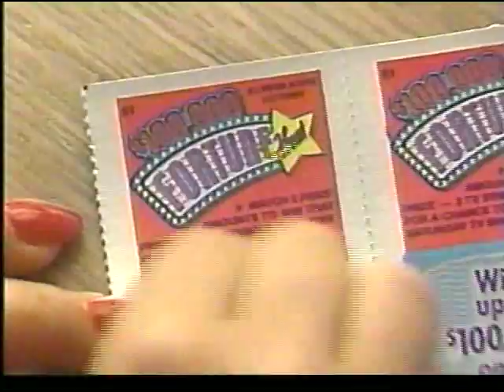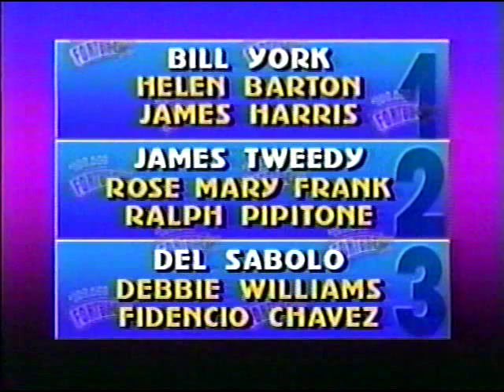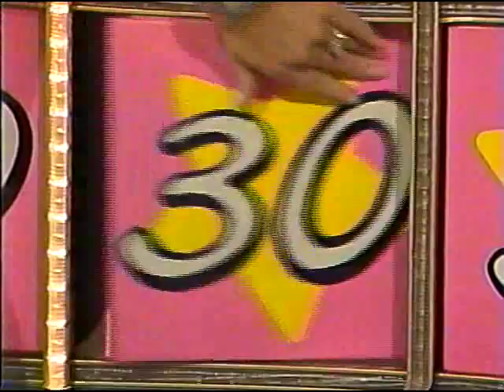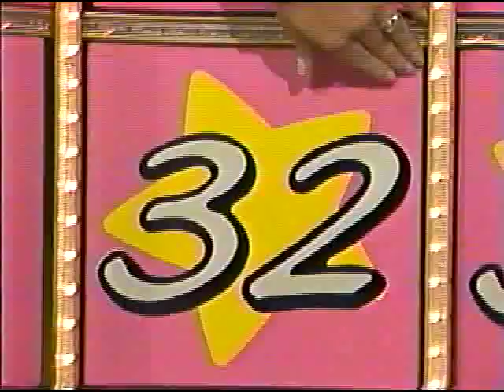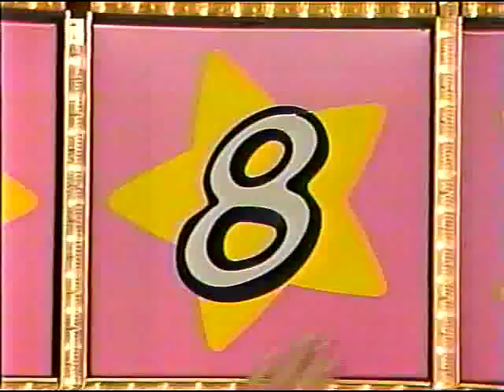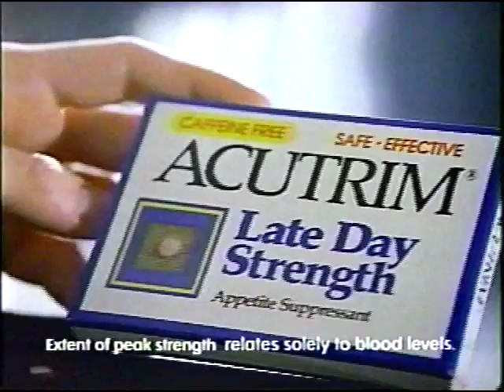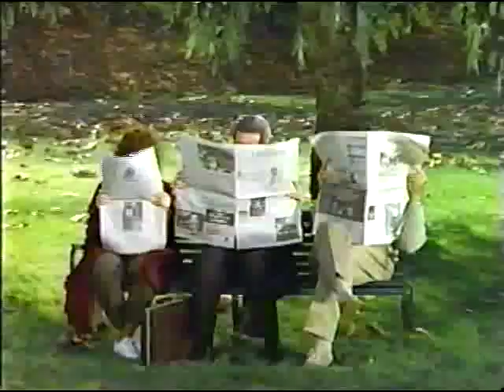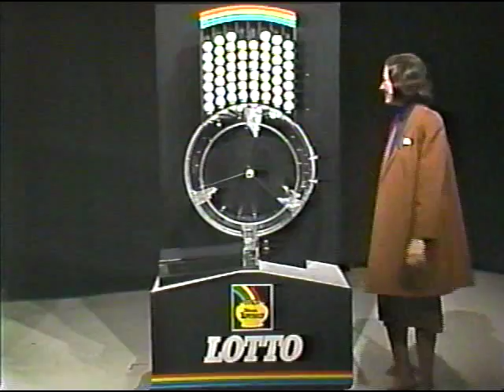Illinois Lottery - $100,000 Fortune Hunt - 4/7/90 - Del Sabolo, winner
Winner: Del Sabolo.
Taped April 6, 1990. Aired April 7, 1990.

Contestants:
Bill York
James Tweedy
Del Sabolo
Dan Atherton
Grena Holman
Bernadette Madro

At home players:
Helen Barton
James Harris
Rose Mary Frank
Ralph Pipitone
Debbie Williams
Fidencio Chavez
Dennis Kibbons
Stella Rich
David Neal
Jim Ely
Beulah Ogden
Debra Hendrixson